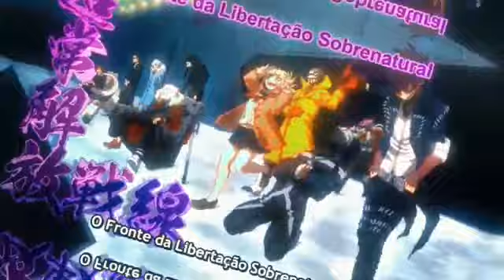[BOKU NO HERO]-[EDIT]-shigaraki-blood water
anime: Boku no herói
song : blood water